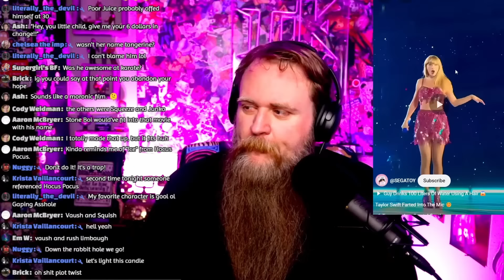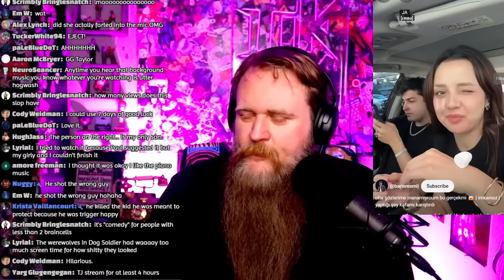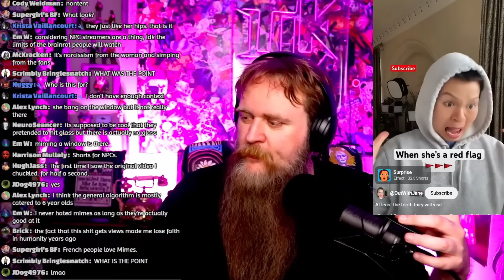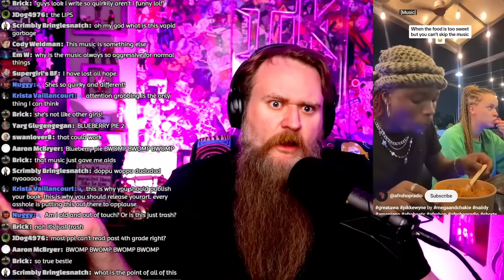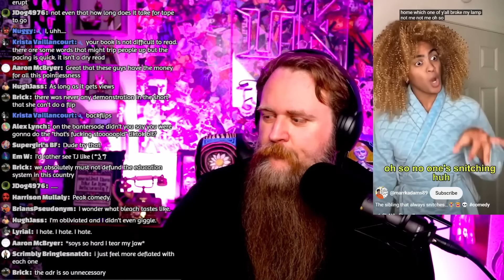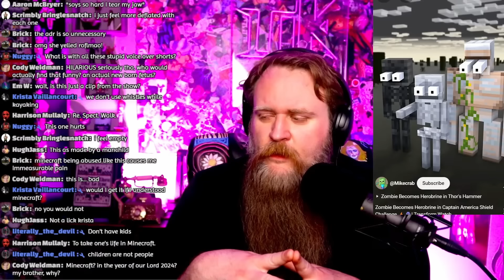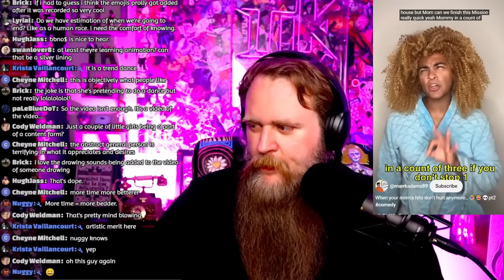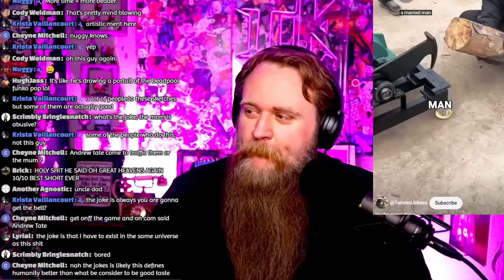Default YouTube Shorts Are TERRIBLE